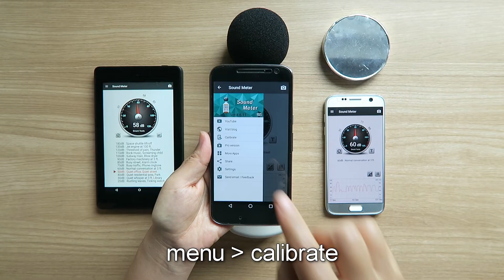Sound Meter v1.7 (Smart Tools)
Sound Level Meter is in the 4th set of the Smart Tools collection (noise).

SPL(sound pressure level) meter app uses your phone mic to measure noise volume in decibels(db), and shows a reference. We had calibrated many android devices with the actual sound level meter with dB(A).

REMEMBER!! The smart phone microphones were aligned to human voice (300-3400Hz, 40-60dB). Therefore the maximum values are LIMITED by the manufacturers. The very loud sound(100+db) cannot be recognized. Moto Droid(max.100), Galaxy S3(81dB), Galaxy Note(91dB), Galaxy S2(98dB)...